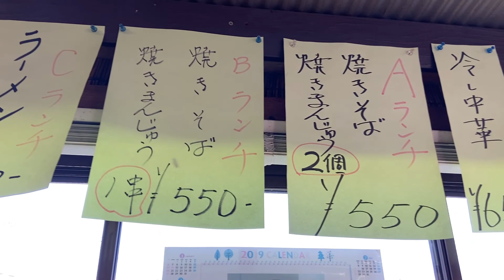【群馬・前橋】ふわふわのめちゃウマやきまんじゅう！【助平屋さぶちゃんの焼きまんじゅう】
今回は助平屋さぶちゃんの焼きまんじゅうさんに行って来ました(*´▽｀*)
大将のさぶちゃんはとても親しみやすい店主さん♪
色々なお話を聞かせてもらいました～
もちろんや焼きまんじゅうは絶品でした！
遠くから来られる方もいらっしゃるようです！